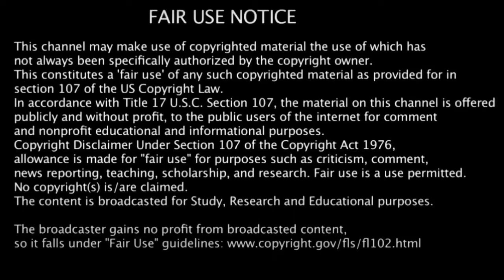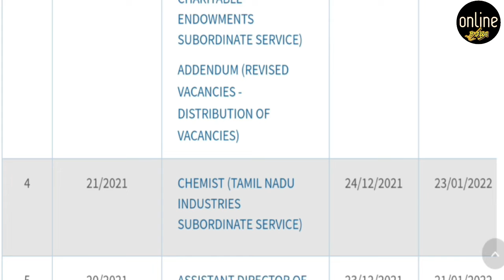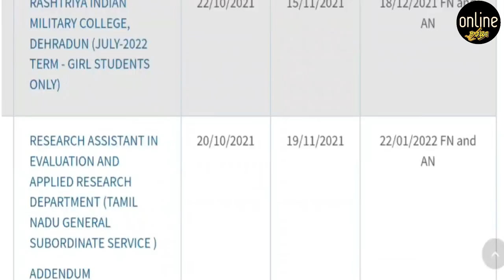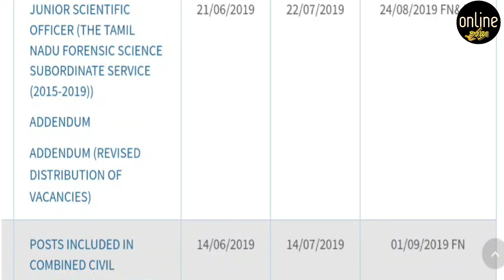TNPSC GROUP 2,2A தேர்வுகளுக்கு இன்று முதல் மார்ச் 23ம் தேதி வரை விண்ணப்பிக்கலாம்|TN JOB 2022